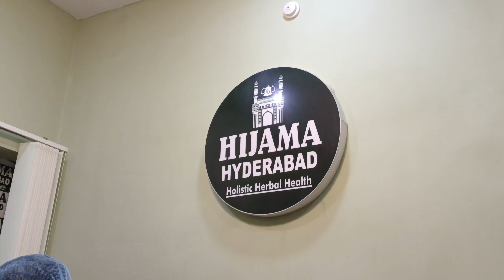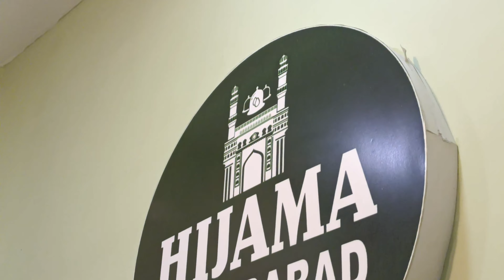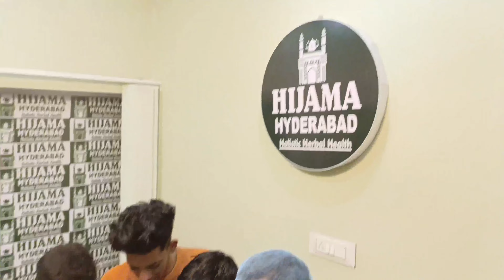Cupping Therapy \ Hijama for Skin Care | My Hijama Cupping.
Authentic Narrations About Hijama - Cupping Therapy

Cupping is the Best of Remedies

Narrated Ibn Abbas(R.A): (The Prophet (SAWS) said), "Healing is in three things: A gulp of honey, cupping, and branding with fire." But I forbid my followers to use branding with fire."

In Hijama Cupping there is a Cure

Its is mentioned in Hadith Number 5680 in Bukhari that was narrated by Ibn Abbas(R.A) in which Prophet(SAWS) said there is healing in three things, A gulp of honey, cupping, and branding with fire. But Prophet(SAWS) forbid us to use branding with fire.

Best Days for Hijama

Perform Hijama cupping on 17th, 19th or 21st day of the Islamic lunar month.

Shab-e-Meraj - The Night of Power(Angels Recommended Hijama - Cupping)

On the Night of Power Angels Recommended Hijama Cupping when Prophet Muhammedd(PBUH) went to Meraj.

Hijama - Cupping done on the Prophet (PBUH)

Narrated by Jabir bin Abdullah (R.A): "The Messenger of Allah (PBUH) used to have cupping performed on his head and between his shoulders, and that he used to say, 'Whoever wants to perform cupping then let him seek the month of Rajab and abstain from cupping in the months of Dhul-Hijjah, Muharram, Safar and Rabi-ul-Awwal.'"(Sunan AbuDawud, Book:28, Hadith:3867)

For Intelligence and Memory

In One of the Hadith its mentioned about cupping benefits related to Intelligence and Memory.

Headaches

In one of the Hadiths Prophet(SAW) recommended Cupping for Headache.

Magic

When Prophet(SAWS) was afflicted by Magic he was cupped on his Head.

Poison

When Prophet(SAWS) was given poison with Meat, he(PBUH) was cupped for Healing.

Cupping for Women

As mentioned in hadiths our muslim sisters can also benefit from cupping. Lady Hijama